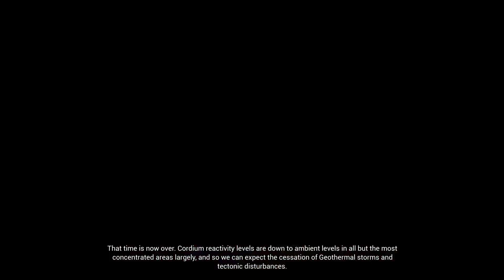【English Ver./全編英語】ProjectWingman Mission18 Return